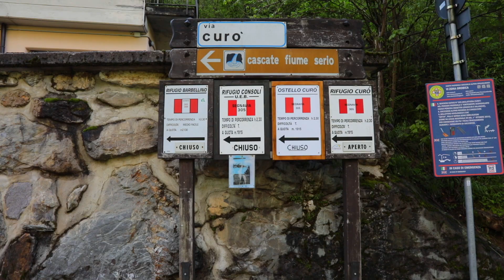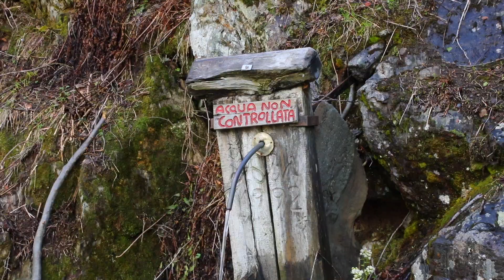Rifugio Curò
Salita al rifugio Curò, nella Alpi Orobie, sopra Valbondione, Bergamo.
Si percorre lo stesso sentiero che avevamo già esplorato per andare a vedere l'apertura delle cascate del Serio, ma continuando a salire si raggiungono posti meravigliosi abitati da stambecchi. Arrivati al rifugio Curò, il più grande della provincia di Bergamo (ha 100 posti letto) ci godiamo la vista sul lago del Barbellino, ancora in parte ghiacciato.